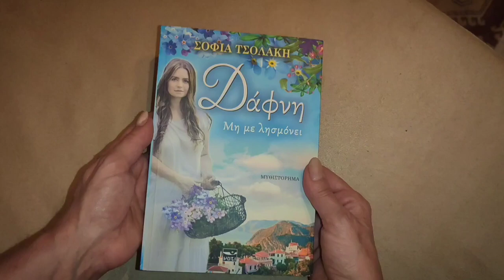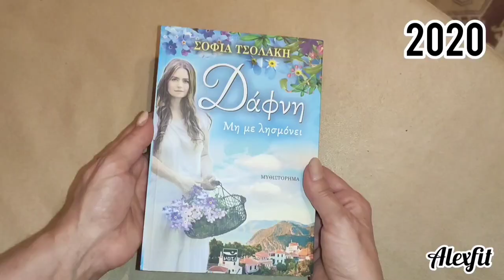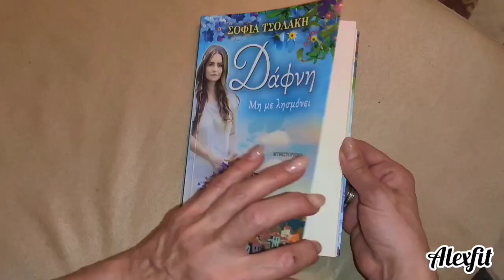ΣΟΦΙΑ ΤΣΟΛΑΚΗ "Δάφνη Μη με λησμονει" (official video) 2020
Η Σοφία Τσολάκη γεννήθηκε στη Χίο και μεγάλωσε στην Κατερίνη. Σπούδασε Δημοσιογραφία στη Θεσσαλονίκη, όπου και εργάστηκε σε εφημερίδα, καθώς και σε ραδιόφωνο και στο "Ολύμπιο Βήμα".

Το βιβλίο είναι διαθέσιμο στο e-shop των Εκδόσεων Μάτι, καθώς επίσης στα βιβλιοπωλεία Πολιτεία και Ιανός σε Αθήνα, Θεσσαλονίκη, από τις 20 Οκτωβρίου στα Public καθώς και σε όλα τα βιβλιοπωλεία της Ελλάδος.